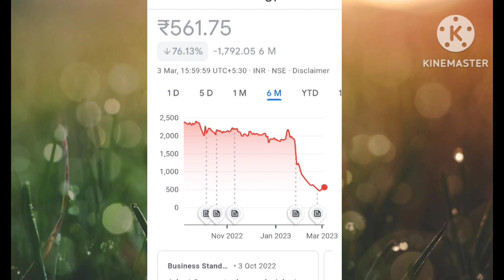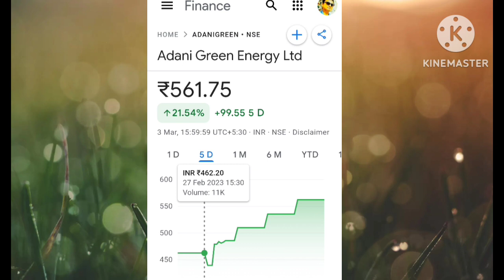Adani Green share | Adani Green Energy Stock | Adani Green Energy shares Targets | ADANI GREENS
DAWNLOAD GROWW AAP 👉👉 Join me on Groww to invest in Stocks and Direct Mutual Funds.

adani group share list
adani group of companies

today

Svc industries share, Trident ltd share, Llyod steel industries share latest news, penny stock under 50 paisa, penny stocks below 1 rupee 2023, penny stock under 1 rupees, penny stock under 2 rs, best penny stocks to buy, best penny stocks for long term, best penny stocks to buy today, best penny stocks 2023